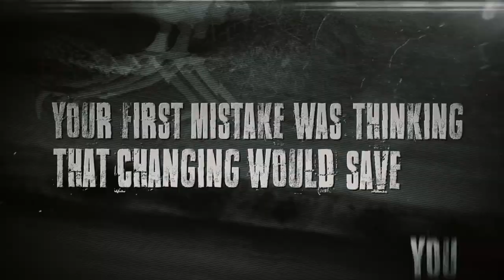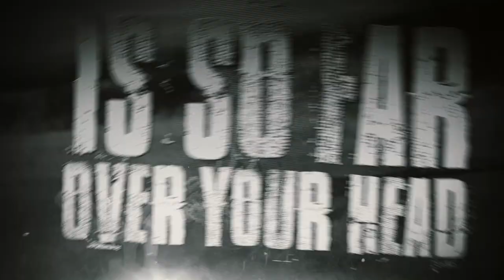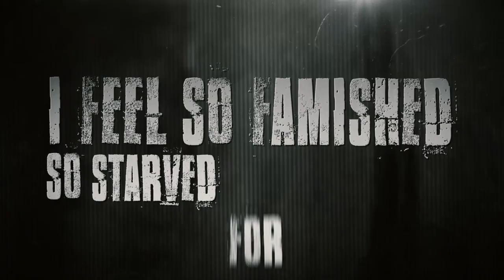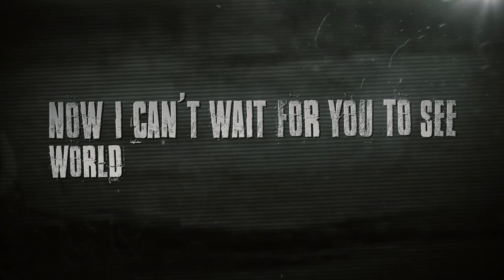Sick With Ghosts - Vultures (LYRIC VIDEO)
Written by Nathan Falcon and Richard Pell

Lyrics:

And now I feel like the vulture
Circling the carrion
I just lick my lips and watch you waste away

Your bloodshed brought me here
There's something in the air that's shaking
The wind it whispers
Growing weaker with every step that you take
Your first mistake
Was thinking that changing would save you
What a waste of space

Toned down
To match these world trends it has left you vacant
Toned down
To match these world trends

Failure's all you'll ever be
One step in the face of bankruptcy
One step in the foot of bankruptcy

And I can't wait for you to see
That everything you want to be
Is so far out of your reach
(out of your reach)

Is so far over your head
(over your head)

Surprise
Bet you never thought you'd see me again
I get so thirsty when I see you ready to cave in

I can't wait for you to die
And I will pick your organs clean

You're clinging on to this hope
That I'll forget but I won't
I masturbate to the thought of watching you choke
And though I've tried and I've tried
I just feel trapped in my mind
And I just can't, can't let this go

I feel so famished
So starved for nutrients

Now I can't wait for you to see
World trends will get you nowhere

Circle high, and hear the vultures cry
"Dig in"
"Dig in"

Richard's a cool guy, check him out here!

Mixed by Nathan Falcon